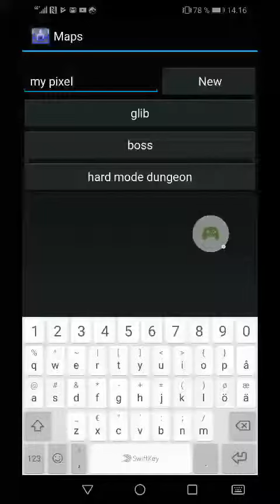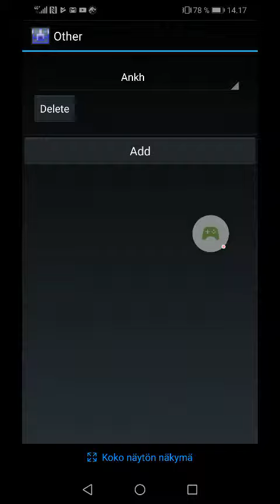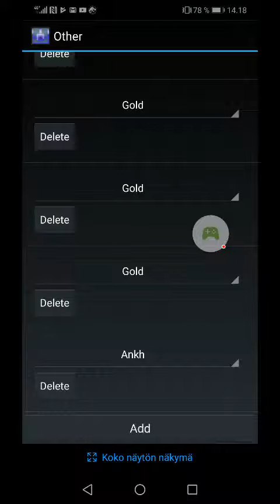My pixel dungeon part 1